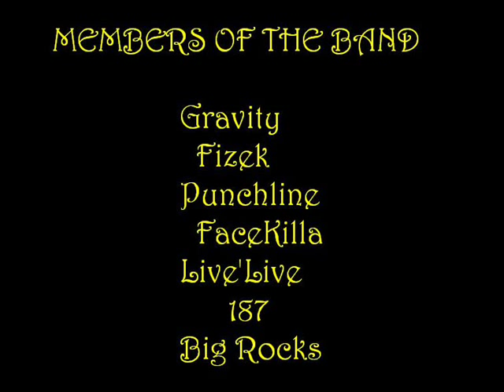Fly The Coupe - ColourWay Records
AO.Kila B